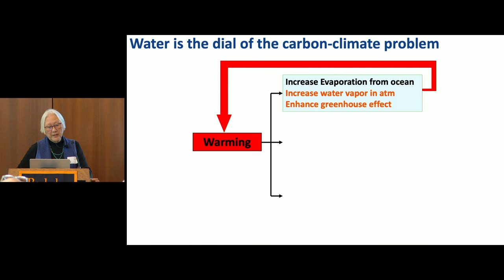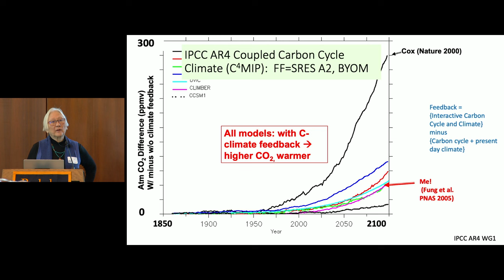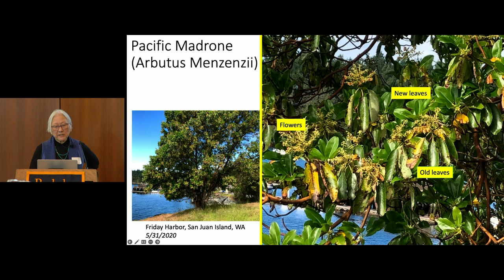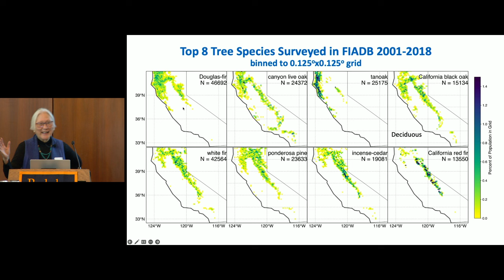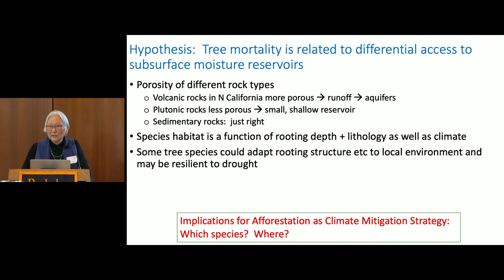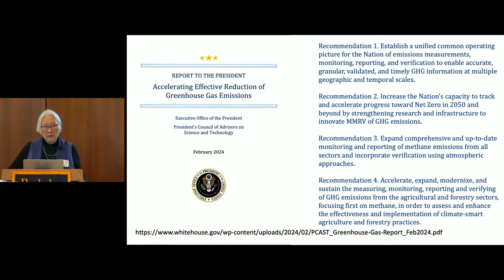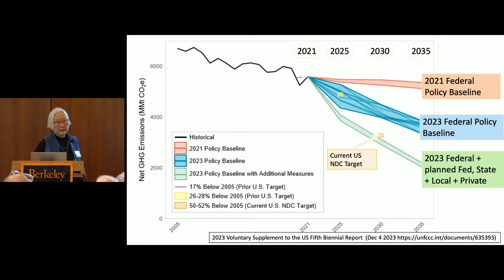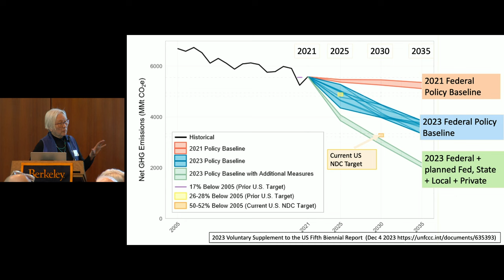Martin Meyerson Berkeley Faculty Research Lecture: Inez Fung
“On the CO2 Trail”
Lecture by Inez Fung, Professor of Atmospheric Science in the Department of Earth & Planetary Science and the Department of Environmental Science, Policy, & Management

Inez Fung studies the co-evolution of climate change and atmospheric carbon dioxide. Fung received her S.B. in applied mathematics and her Sc.D. in meteorology from MIT. She joined the Berkeley faculty in 1998 as the Founding Director of the Berkeley Center for Atmospheric Sciences. She is the subject of the biography "Forecast Earth," part of the Women’s Adventures in Science series for middle-school-aged readers, launched by the National Academy of Sciences.

Since 1912, the Academic Senate has selected faculty members who are exceptionally distinguished for their scholarly research to serve as the Faculty Research Lecturers. These public events provide a unique opportunity for the campus community to hear from the very people who are transforming knowledge at Berkeley and in our world.